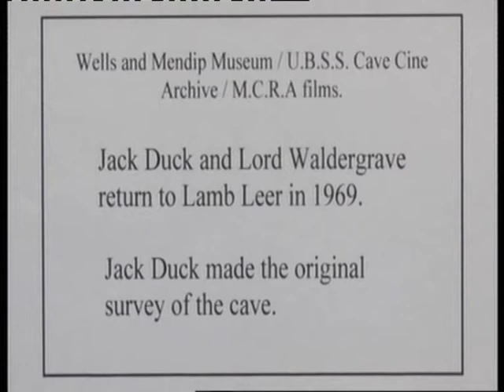Jack Duck in Lamb Leer - 1969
Jack Duck and Lord Waldergrave return to Lamb Leer Cavern in 1969. Jack Duck made the original survey.